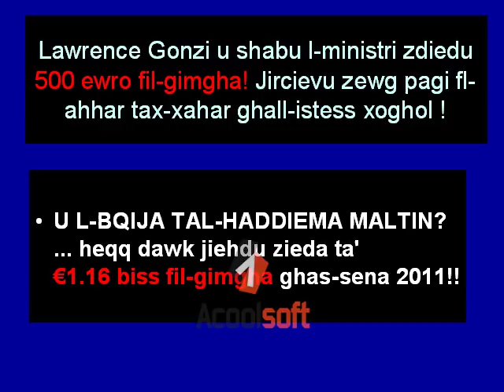VIVA Gonzi PN MALTA u l-500 Euros.mp4